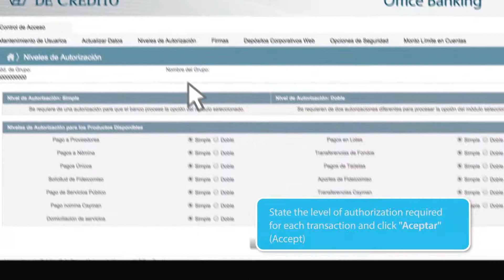Simple or double authorization levels - Venecredit Office Banking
Videos Tutoriales